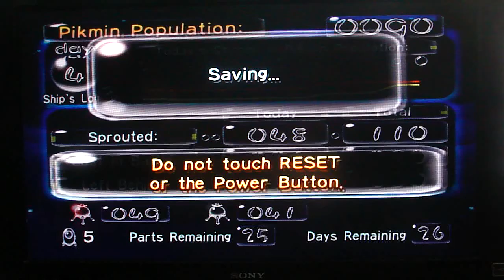Part 4: Day 4(the nova blaster that olimar never uses..)